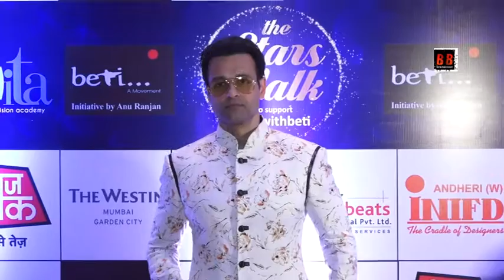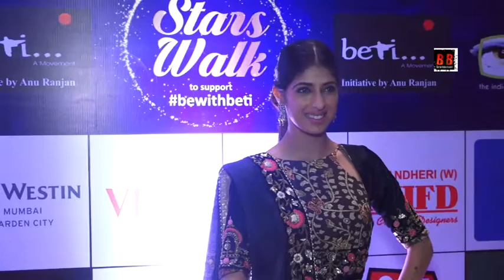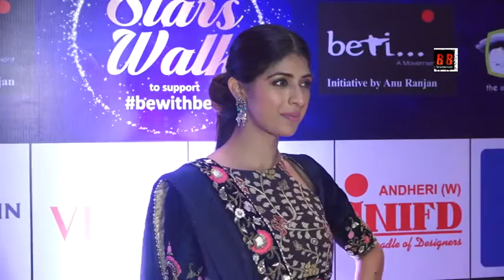Rakhi Sawant, Ajaz Khan, Vikas gupta Attend Be With BETI Charity Fashion Show 2018